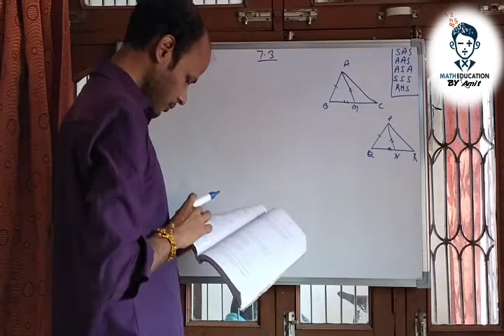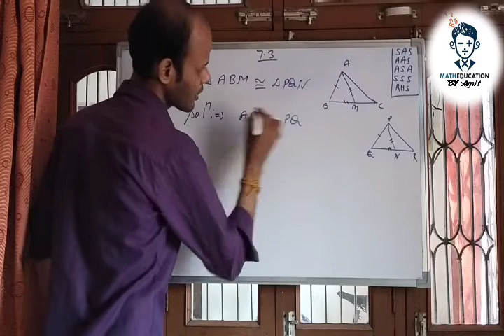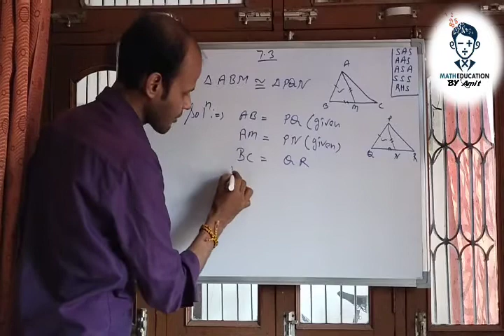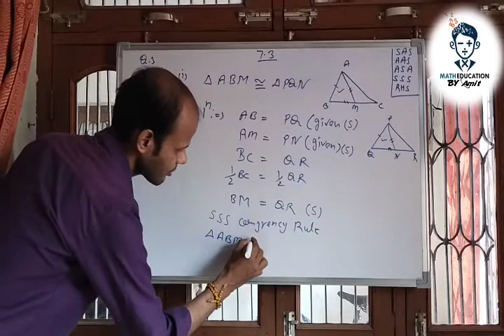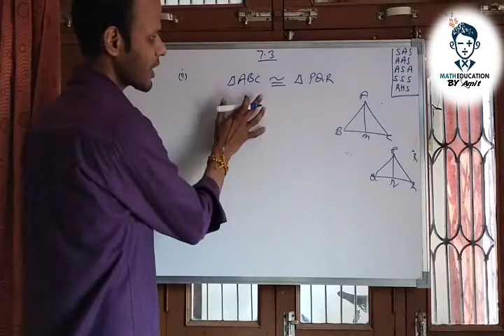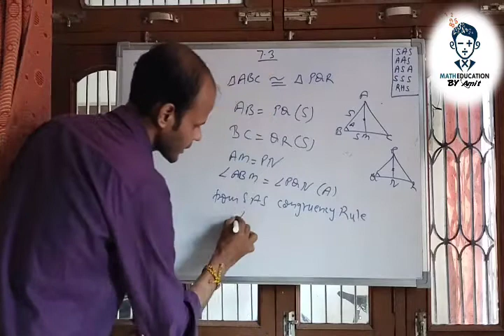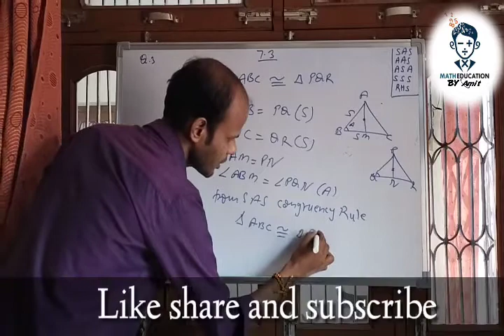Exercise 7.3 Question no 3 of class 9th NCERT